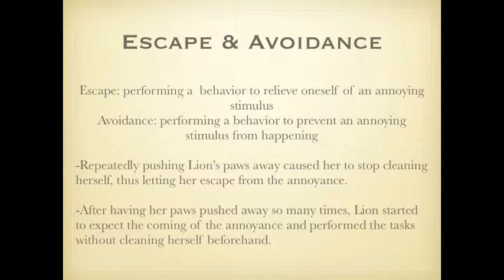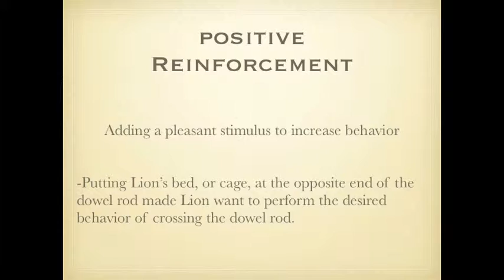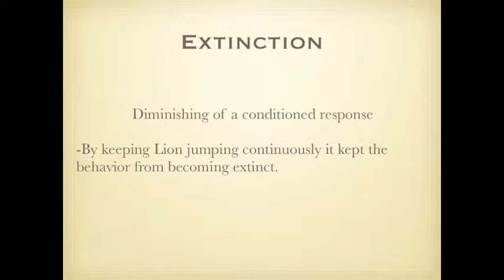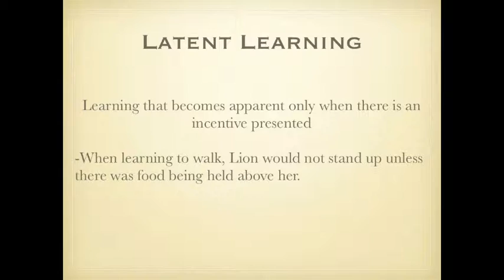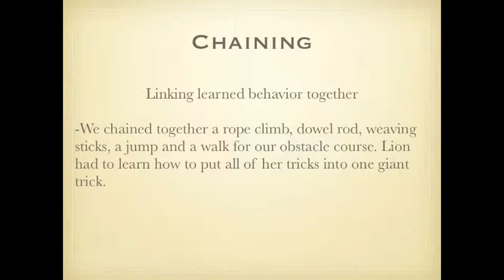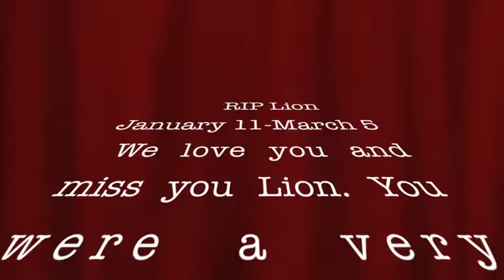AP PSYCH 2010 PM RATS: Lion